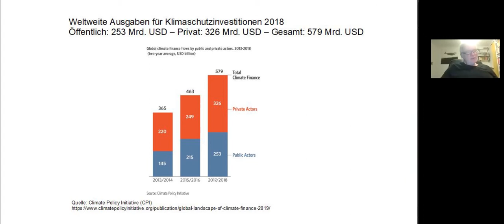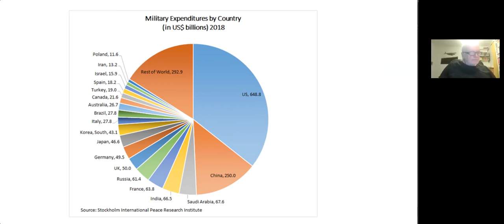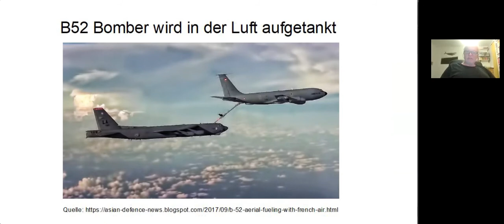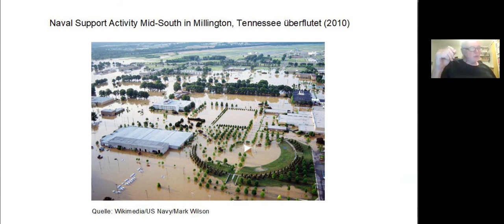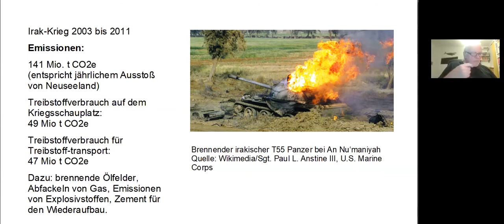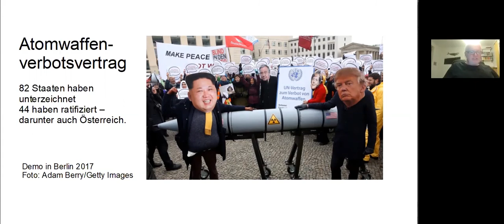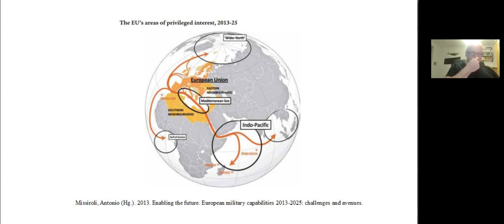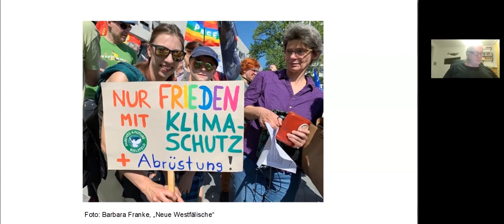Martin Auer: Auswirkungen von Militär, Krieg und Rüstung auf den Klimawandel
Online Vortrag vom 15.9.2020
(1. Teil: Klimakrise, Krieg und Flucht am Beispiel Syriens:

Zusammenfassung:
Militär, Rüstungsindustrie und Krieg tragen wesentlich zu den globalen Treibhausgas-Emissionen und damit zur Erhitzung des Weltklimas bei. Die weltweiten Ausgaben für Klimaschutz betragen  nur 13,5 Prozent der weltweiten Militärausgaben. Je nach Schätzung würde die Hälfte der Militärausgaben reichen, um die schlimmsten Folgen des Klimawandels abzuwenden. Die Militärs erkennen die Gefährdung der internationalen Sicherheit durch den Klimawandel durchaus. Doch ihre Schlussfolgerung ist Aufrüstung, um Konflikten, die durch den Klimawandel entstehen, militärisch zu begegnen. Damit tragen sie selbst zur Beschleunigung der Klimaerhitzung und zur Verschärfung der möglichen Konflikte bei. Die schlimmste Bedrohung des Klimas wäre ein Atomkrieg. Selbst ein lokal begrenzter atomarer Schlagabtausch könnte zu einem nuklearen Winter führen, mit Temperaturen unter denen der letzten Eiszeit. Die Klimaschutzbewegung sollte sich auch für Abrüstung und die Umwidmung der Militärausgaben für den Klimaschutz einsetzen.